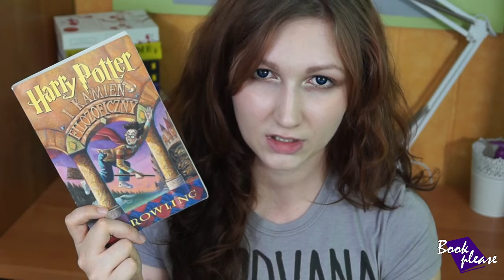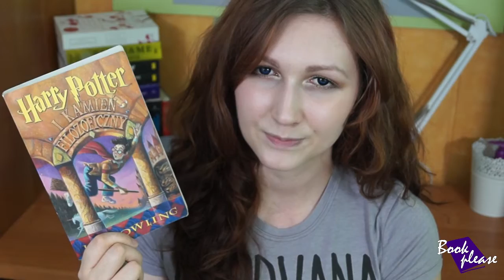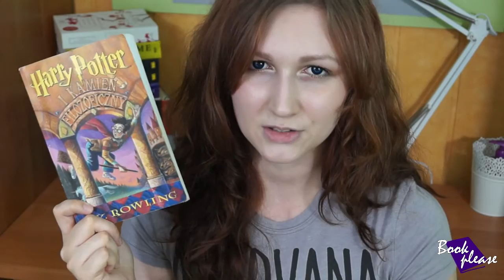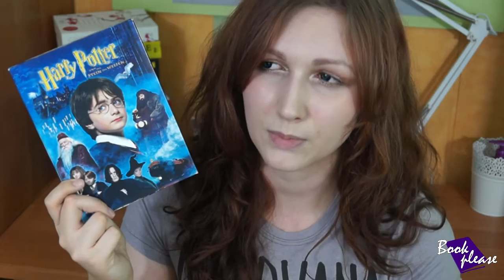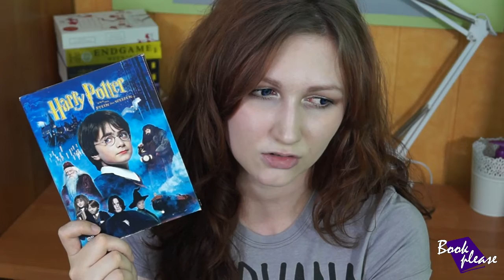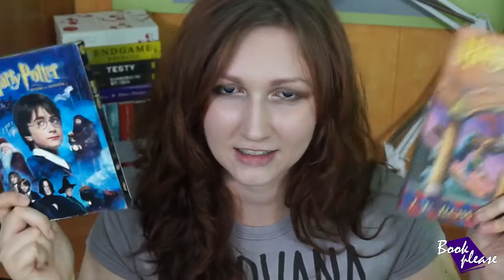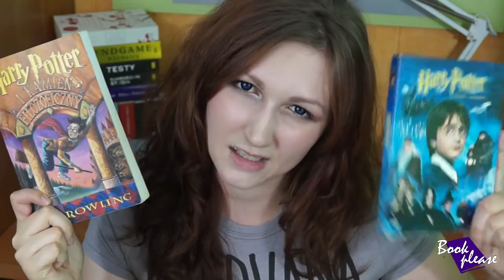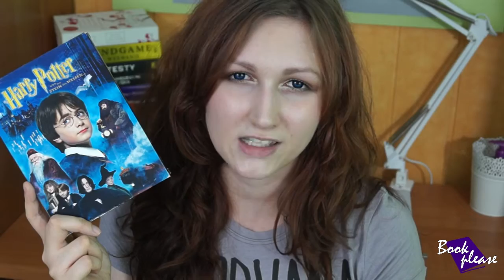POTTEROMANIA #1: Harry Potter i Kamień Filozoficzny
Zgodnie z Dz.U. 1994 nr 24 poz. 83 Ustawa z dnia 4 lutego 1994 r. o prawie autorskim i prawach pokrewnych ZABRANIAM KOPIOWANIA I ROZPOWSZECHNIANIA moich prac. Za naruszenie praw autorskich kodeks przewiduje kary grzywny i/lub pozbawienia wolności do lat 2.